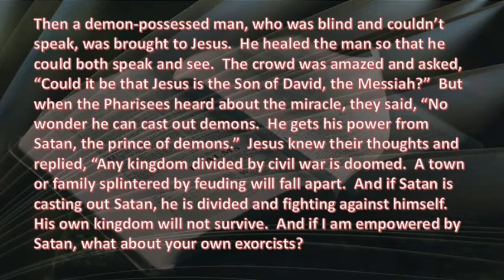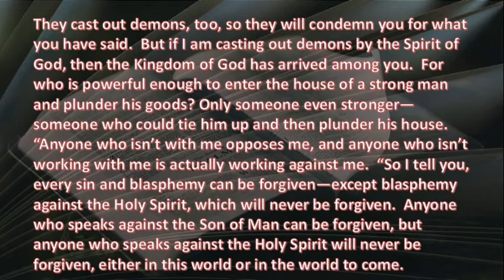9 2 20 The Case for Following Jesus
Ever want to know WHY you're asked to follow?